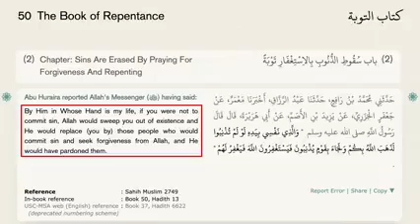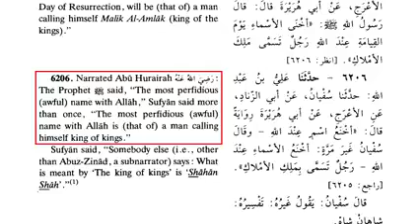How Islam Corrupts the Gospel